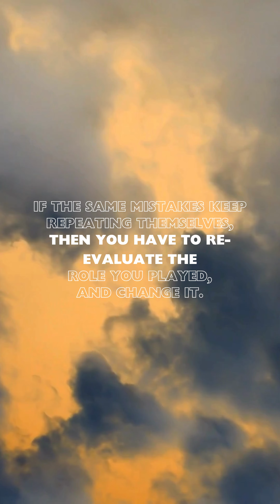BREAKING THE CYCLE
Are you stuck in a loop of making the same mistakes over and over? It's time to take a closer look at the role you play in these recurring patterns. In this short video, we'll explore why these mistakes keep happening and what you can do to change your approach. Discover practical steps to break free from the cycle and create positive change in your life.